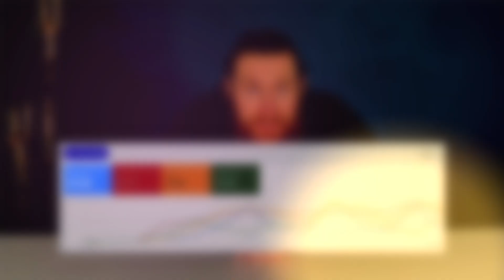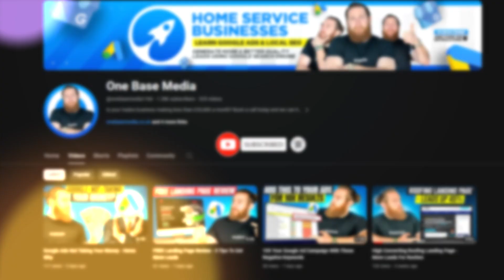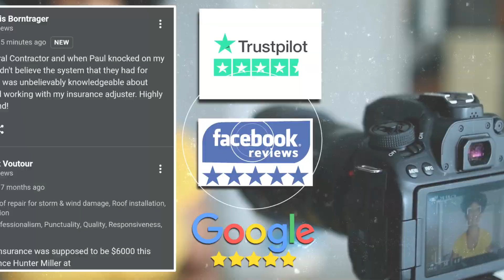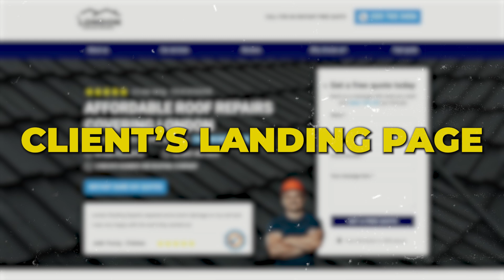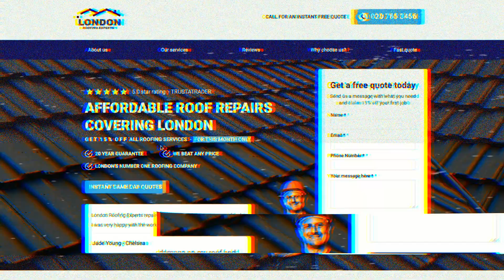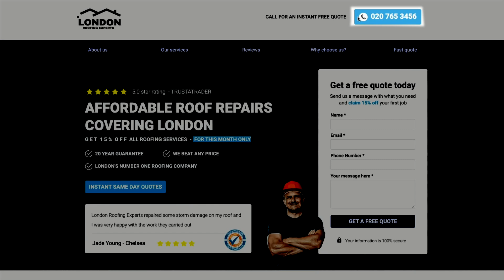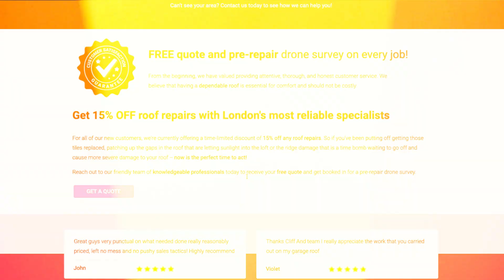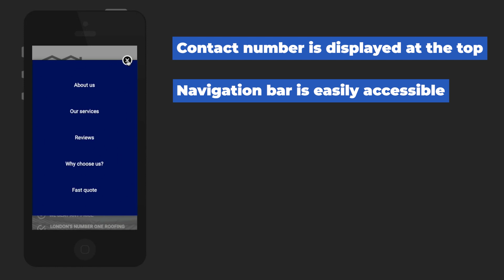Google Ad Landing Page That Converts For Local Businesses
How to build the perfect landing page that converts for Google Ads for local businesses - the 4 pillars of success.

*Local businesses*: flood your business with new local customers without big advertising budgets

*Our favorite local SEO tools with exclusive FREE trials*

00:00 - Intro
01:18 - Solving a problem
01:57 - Building trust
02:33 - Reasons to buy and urgency
03:07 - Strong CTA
04:43 - landing page example

Our latest tutorial on creating the ultimate landing page for your local business! In this video, we'll walk you through the essential elements of a highly effective landing page that not only attracts potential customers but also converts them into loyal clients.

First, we'll delve into the four pillars of a good landing page, focusing on whether it solves a problem for your target audience.

We'll discuss how your landing page should inspire trust instantly, utilising strategies such as incorporating customer reviews and testimonials.

Additionally, we'll explore the importance of creating urgency on your landing page and implementing a strong call-to-action (CTA) that compels visitors to take action immediately.

Whether you're a small business owner or a seasoned marketer, this video will provide you with actionable tips and insights to optimise your landing page and drive business growth.

Don't miss out – watch now and start building the perfect landing page for your local business today!

This strategy is perfect for roofers, landscapers, plumbers, heating engineers, drainage contractors, building contractors, and any other business looking to get more local customers.